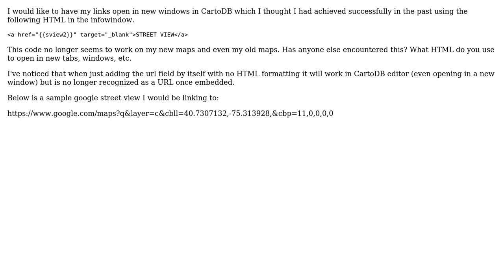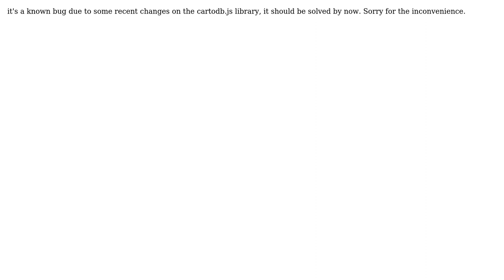GIS: Links will not open to new window in Carto?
With thanks & praise to God, and with thanks to the many people who have made this project possible! | Content (except music & images) licensed under CC BY-SA | Music | Images & others | With thanks to user PolyGeo user Nicklas Gummesson user dsteffe and the Stack Exchange Network Trademarks are property of their respective owners. You are responsible for your own actions.